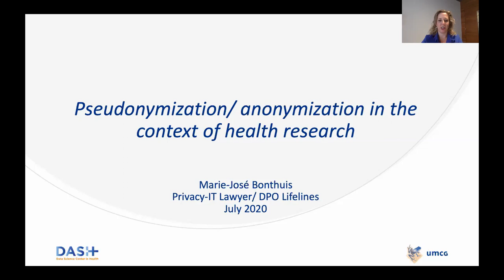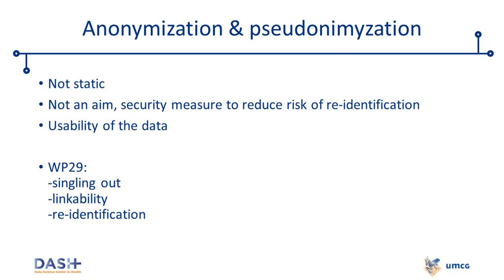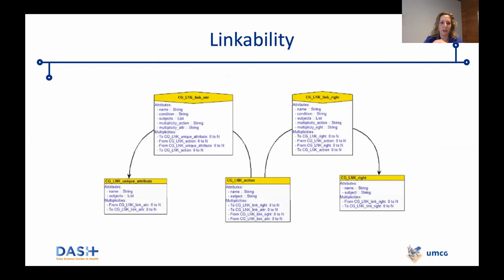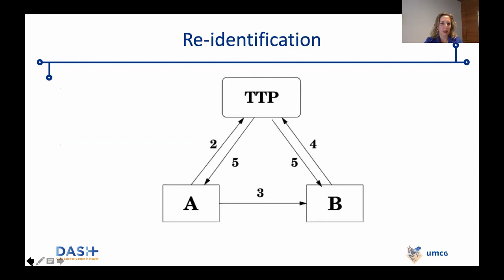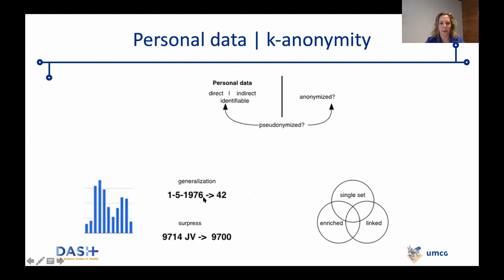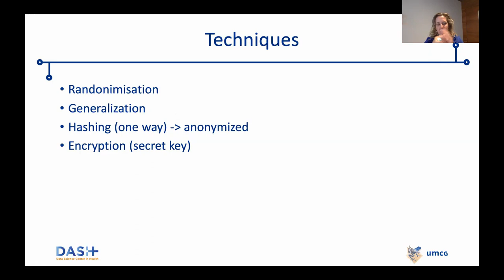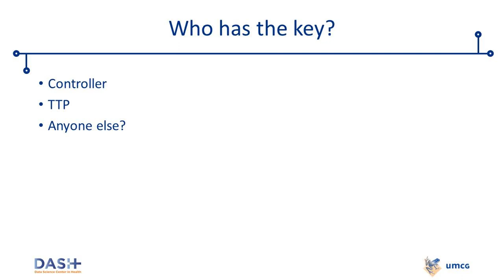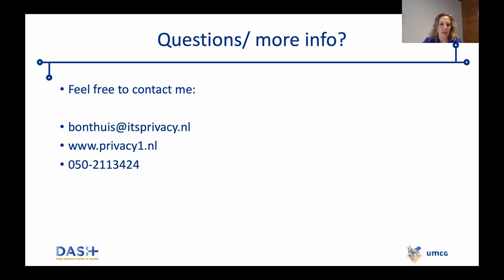DASH Mini Lecture: Anonymization and Pseudonymization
We are happy to present our second DASH Mini Lecture: Anonymization & Pseudonymization. The lecture is given by Marie-José Bonthuis, Privacy/IT Lawyer and external Data Protection Officer for Lifelines. In the lecture she explains the dynamic process of anonymization/pseudonymization and how just removing the direct identifiers is not enough. She demonstrates how subjects can be identified indirectly and which techniques you can use to prevent this.

DASH is the Data Science Center in Health of the UMCG: a knowledge hub, community and facilitator in the area of health data science. DASH aims to advance data science in health by supporting innovative research projects and by bringing experts in data science, machine learning and artificial intelligence together.